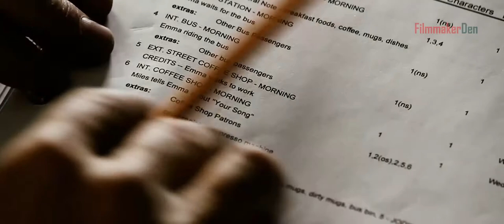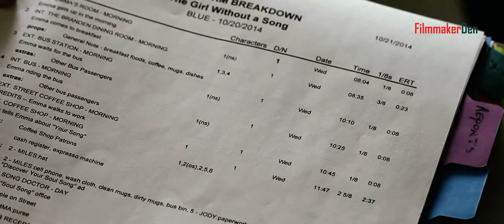Script Supervisor (Part 4) - What is a Script Breakdown Report?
Tim Hunt, Script Supervisor describes what a Script Breakdown Report is.